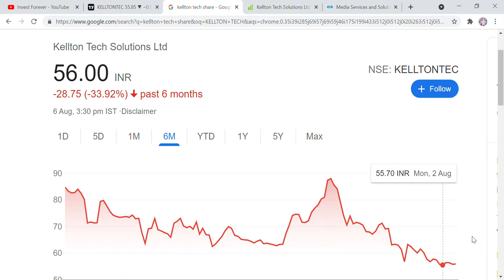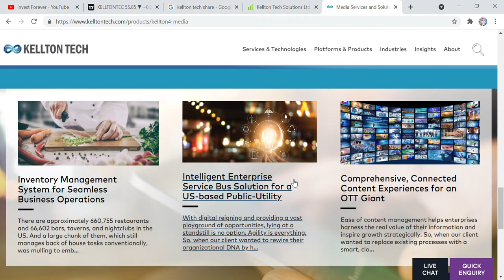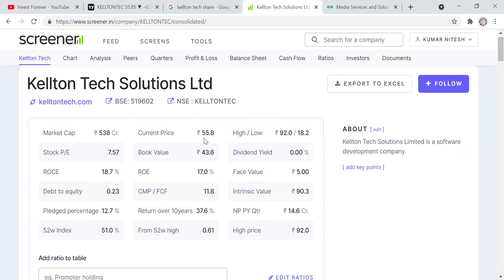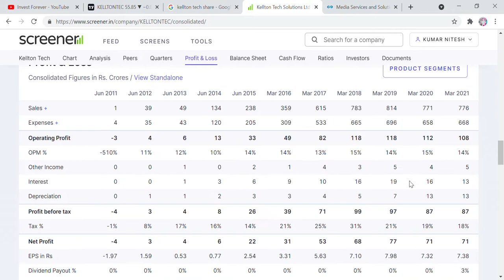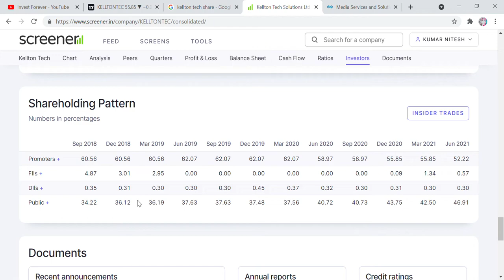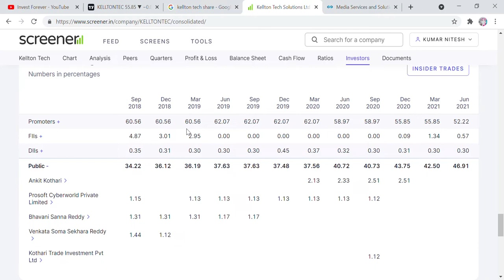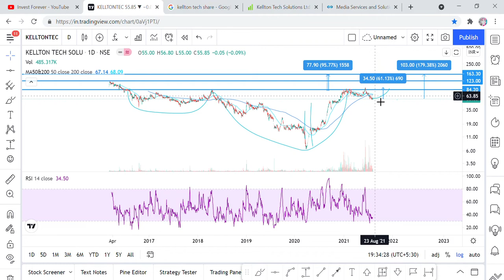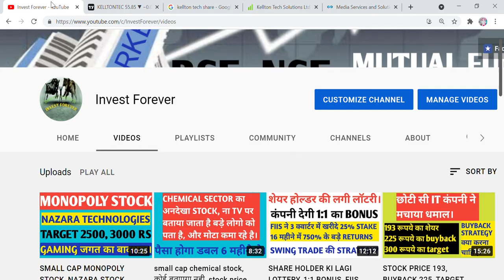55 RS का IT का दिग्गज STOCK 61% DOWN, BEST TIME TO BUY THIS IT (KELLTON TECH) STOCK, TARGET 90, 120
Hi Friends,